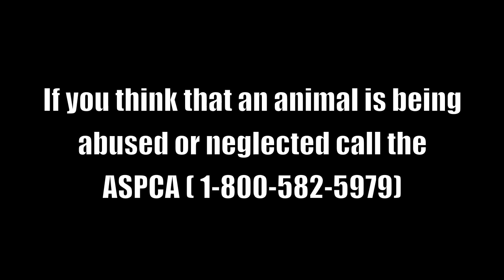Nutley High School Animal Abuse PSA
Animal Abuse PSA Nutley High